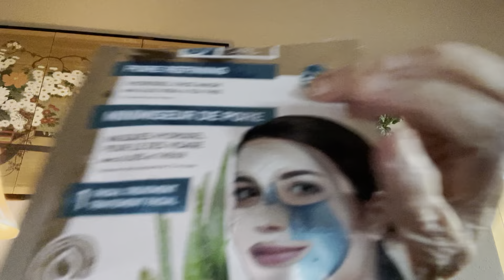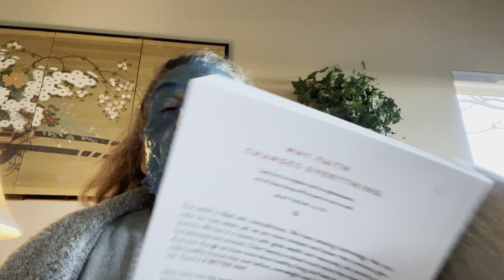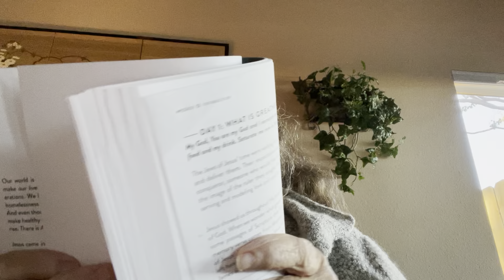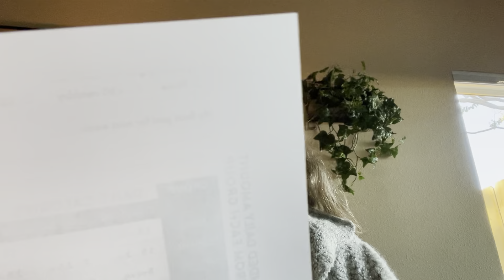Mask Monday and update on weight-loss journey